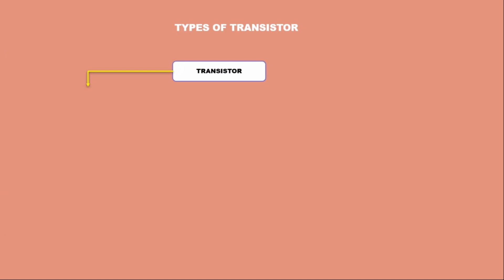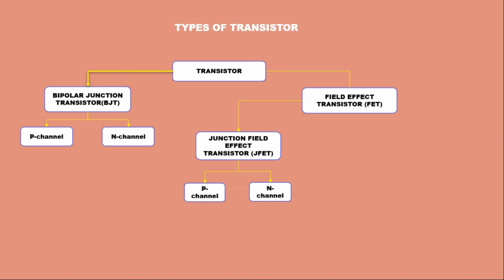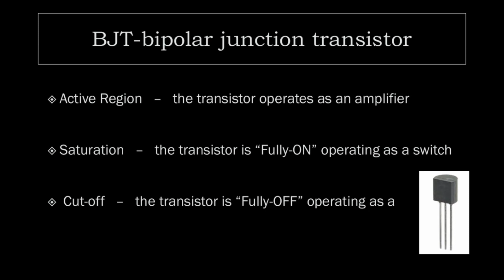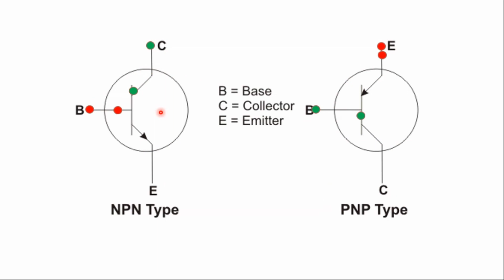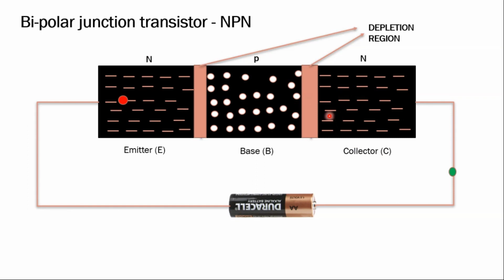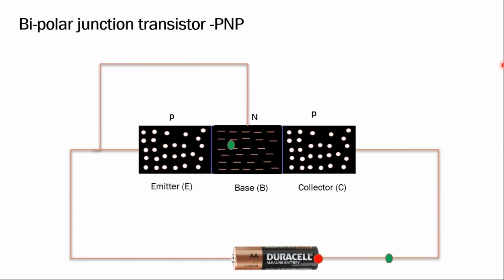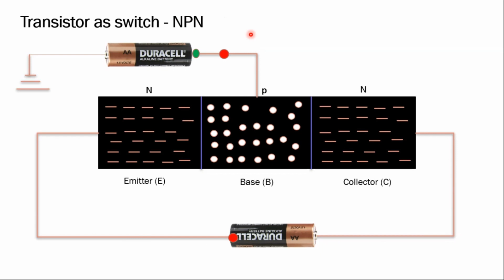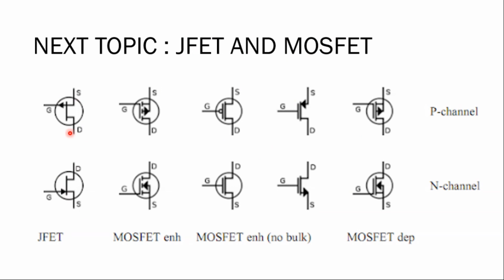transistor & types in tamil | bipolar junction transistor | bjt full works | transistor tutorials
This video i am explaining about the transistor and its types also explained one of the first introduced transistor called bipolar junction transistor

i am an engineer ,want to explore my thought to others in way of explaining.

Any problem use comment section to ask doubts.